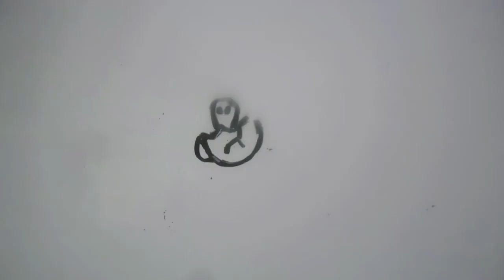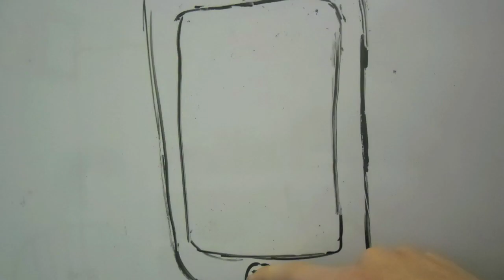The Magic Marker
White board Animation by Matthew Karren